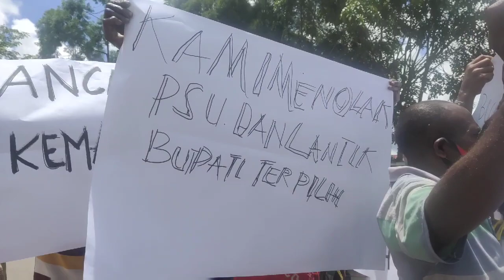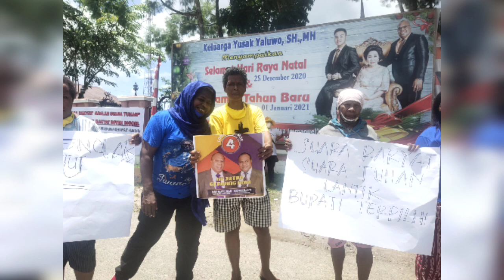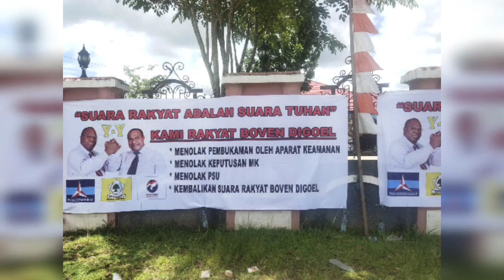VIRAL: MASYARAKAT BOVEN DIGOEL TOLAK KEPUTUSAN MK & MINTA LANTIK YUSAK YALUWO-YAKOP WEREMBA